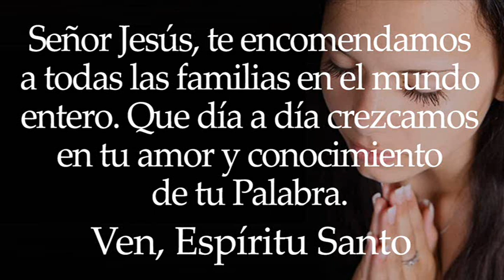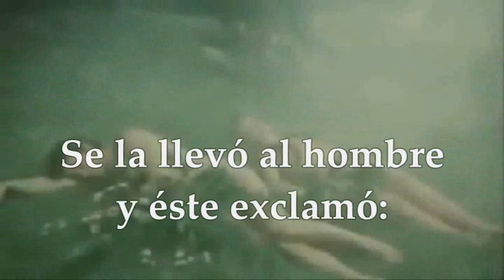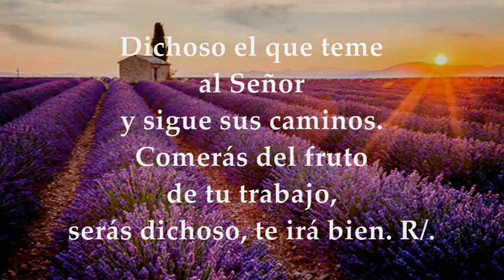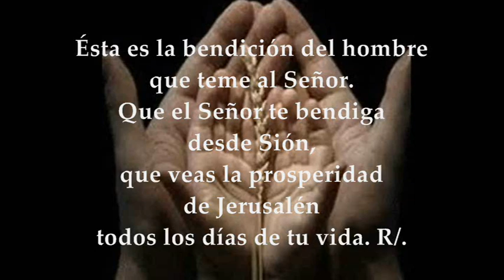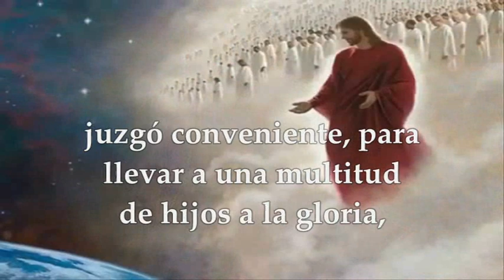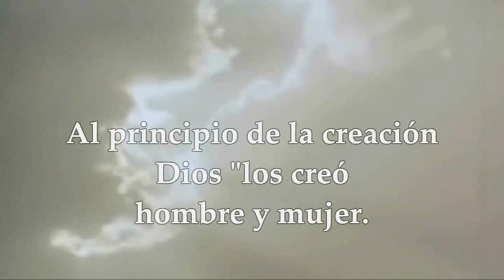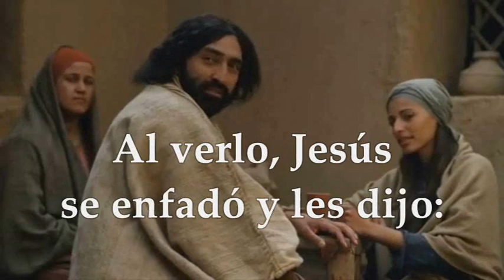EVANGELIO DOMINGO OCTUBRE 3 DE 2021 | MARCOS 10,2-16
LECTURAS Y EVANGELIO EUCARISTÍA DOMINGO OCTUBRE 3 DE 2021 DOMINGO XXVII DEL TIEMPO ORDINARIO CICLO B Primera Lectura: Del libro del Genésis 2,18-24 Salmo 127,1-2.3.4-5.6 R/. Que el Señor nos bendiga todos los días de nuestra vida Segunda Lectura: De la carta a los hebreos 2,9-11 Evangelio según San Marcos 10,2-16